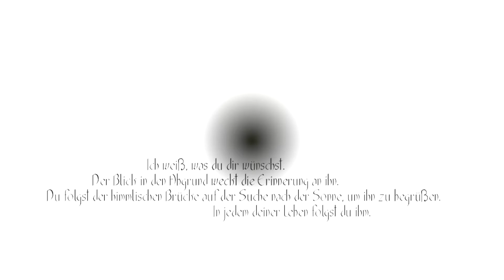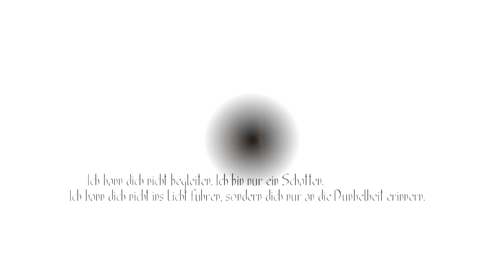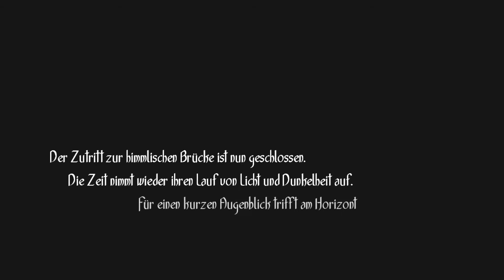Toren: Zurück zum Mond #6 | Let's Play ★ [GERMAN/DEUTSCH]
Let's Play Toren mit zaaap!  [GERMAN/DEUTSCH]

Erlebe die rätselhafte und zeitlose Welt von Toren. Führe in diesem düsteren Fantasy-Adventure die junge Moonchild auf ihrem Weg zu sich selbst und beobachte ihre Verwandlung vom Kleinkind zur jungen Frau.